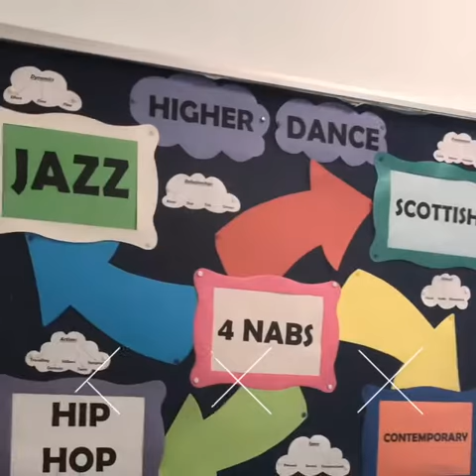Nat 5/Higher Dance